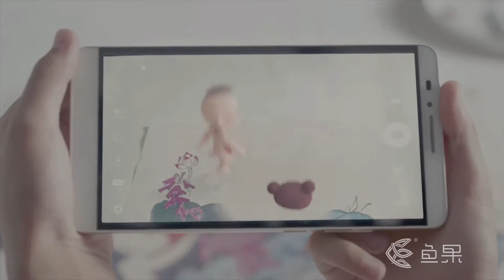2019 Beijing World Horticultural Mascot Promotional Video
2019年中国北京世界园艺博览会吉祥物宣传片
Press Conference for the Launch of the Emblem and Mascot of Beijing Expo 2019